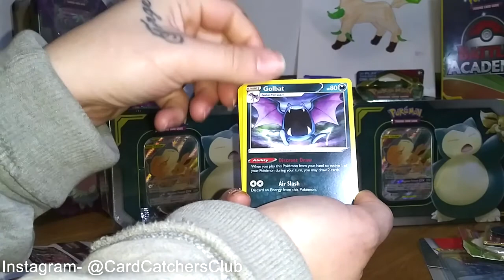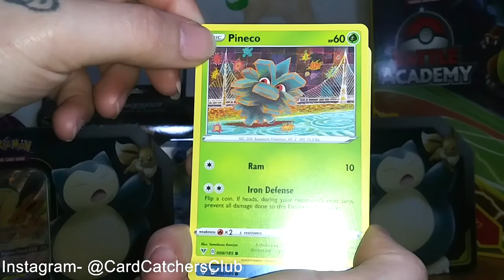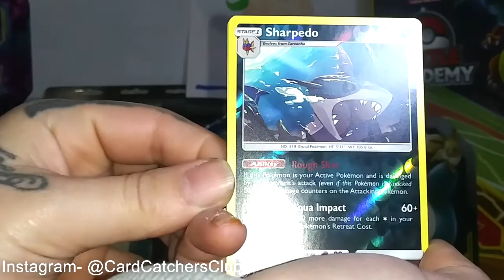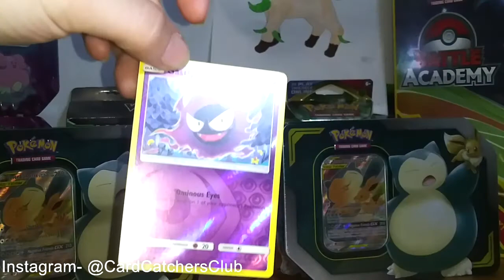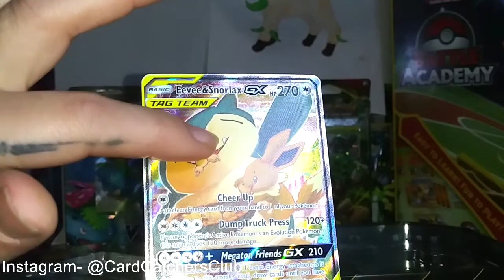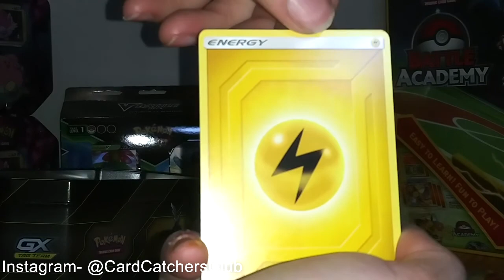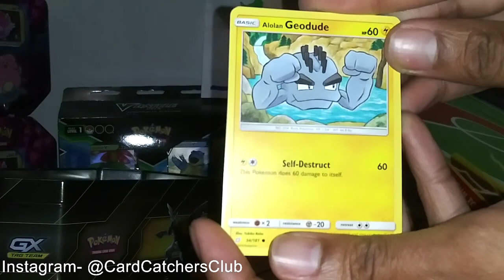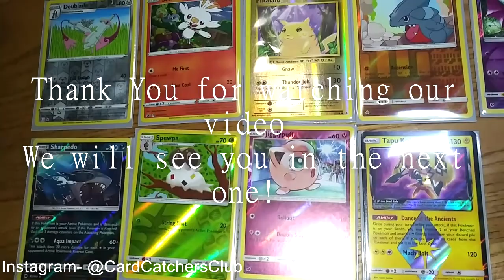POKEMON CARD PACK OPENING* Our very first video!!!!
Welcome to our very first recorded Pokémon card pack opening. We are a very positive vibe family and look forward to making more videos to share with you!